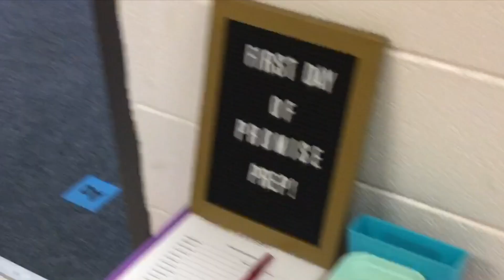WHAT IT'S REALLY LIKE BEING A SINGLE MOM 💪🏾 | Vlog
Hey Babes! ❤️